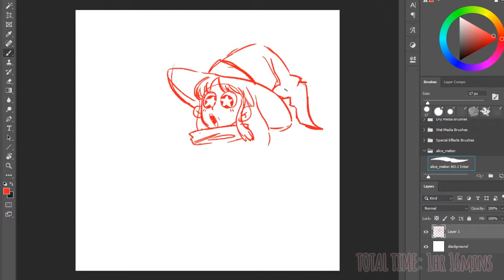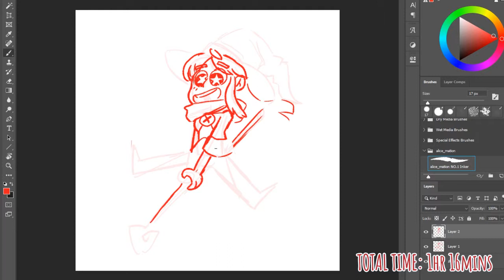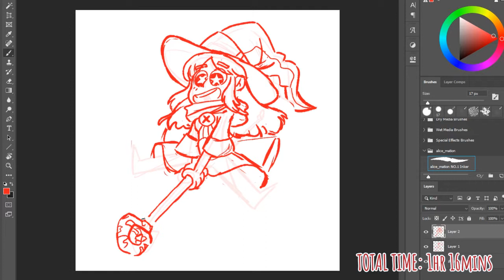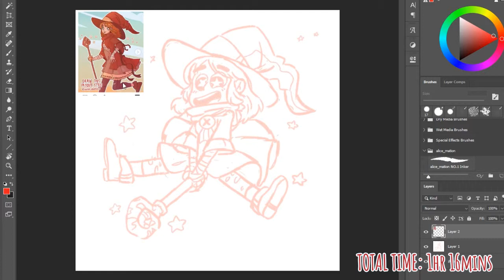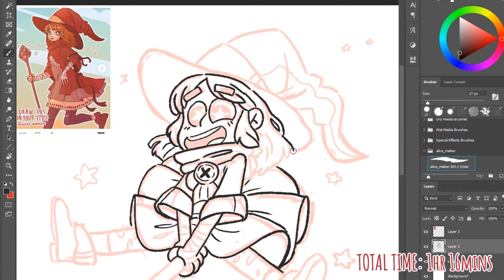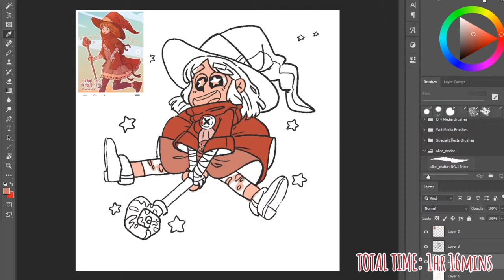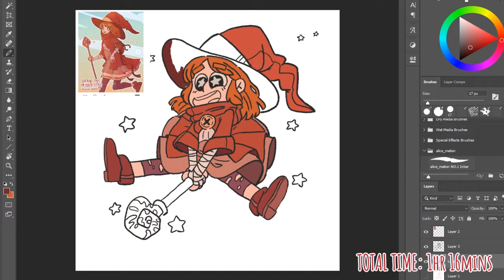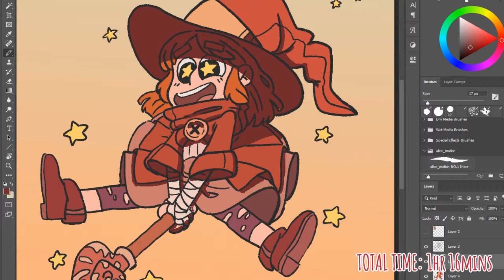SPEED PAINT | Draw This in Your Style Challenge!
Draw This In Your Style Challenge: A really cute and fun witch design by Carles Dalmau!

If you like my stuff, follow me elsewhere!